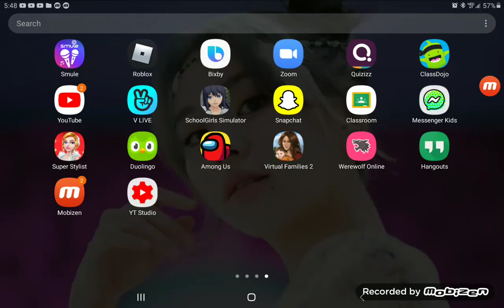Super Stylist part 1